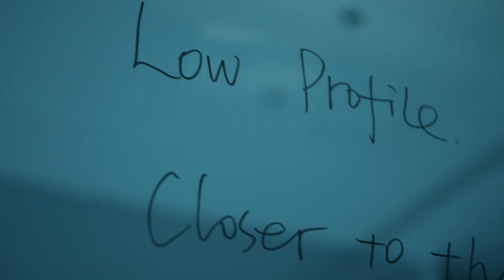Nocpix ACE Rail Mount - One Step Ahead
The ACE Rail Mount isn’t just another mount — it’s a breakthrough in clarity, stability, and innovation for hunters and precision shooters who demand the very best.

At its core lies our self-developed 1280×1024 Gen-2 HD thermal sensor, delivering breathtaking high-definition imaging with an ultra-low NETD ‹15mK. Every detail comes alive, even in the most challenging environments, ensuring unmatched clarity and confidence in the field.

Built on a next-gen rail-based design, ACE outperforms traditional mounts with superior strength, flawless leveling, and flexible eye relief — giving you comfort and precision, whether you’re taking a fast shot or tracking all day long.

Seamlessly integrated is a laser range finder with true optical axis alignment, offering precise distance measurement up to 1200m. Add our next-gen ocular zoom, and you’ll enjoy distortion-free close-ups and a wider field of view for an immersive experience.
Topping it all is the Vision+ platform, featuring a 1.03” round 2560×2560 AMOLED display with industry-leading magnification — pushing clarity and performance to a whole new level.
💡 With ACE, you don’t just mount your scope — you elevate your entire shooting experience.
Stronger. Smarter. Sharper. Always One Step Ahead.
📌 Now available worldwide.